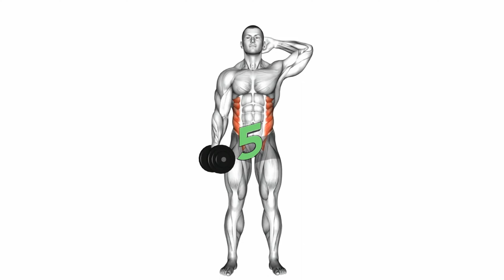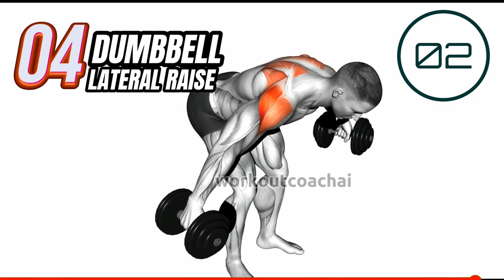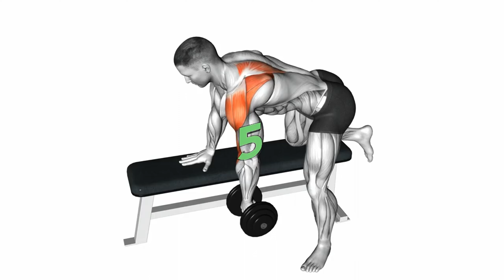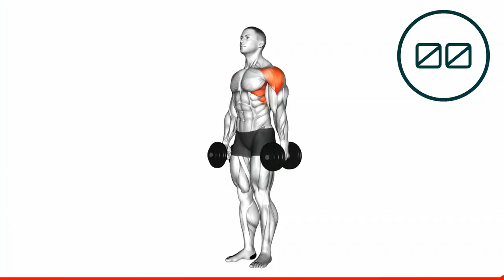Best Bicep Exercises You Should Be Doing Dumbbell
Hello, fitness enthusiasts! If you're looking to build those biceps and achieve those sleeve-busting arms, you're in the right place. In this video, we're revealing the best bicep exercises you should be incorporating into your routine using dumbbells. Let's get those arms pumped up together! 💪🏋️‍♂️

0:00 Dumbbell Side Bend
0:50 Dumbbell Shoulder Press
2:11 Dumbbell Iron Cross
3:01 Dumbbell Lateral Raise
4:21 Dumbbell Delt Row
5:11 Dumbbell Front Raise
6:31 Dumbbell Arnold Press
7:22 Dumbbell Lateral Raise
8:42 Dumbbell Triceps Extension
9:33 Dumbbell Hammer Curl

👇 We'd love to hear from you! Which bicep exercise is your favorite, or do you have any special tips for bicep gains? Share your thoughts and your progress in the comments below, and let's motivate each other to achieve those arm goals! 💬💪

These bicep exercises are carefully selected to target your arm muscles and help you achieve that sculpted, strong look you desire. It's time to embrace the burn and work towards those impressive biceps. Are you up for the challenge? 💯🔥

If you're excited to pump up those biceps with these dumbbell exercises, don't forget to give this video a thumbs up and subscribe to our channel for more killer workouts and fitness inspiration! 🏋️‍♂️🔔